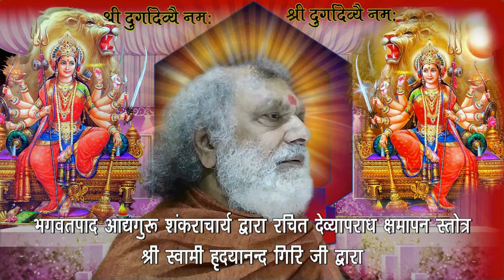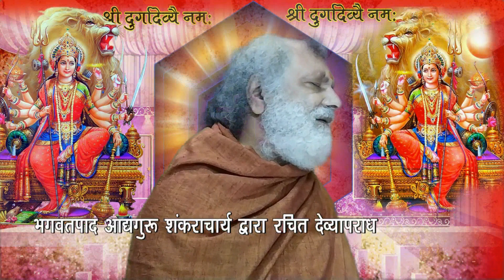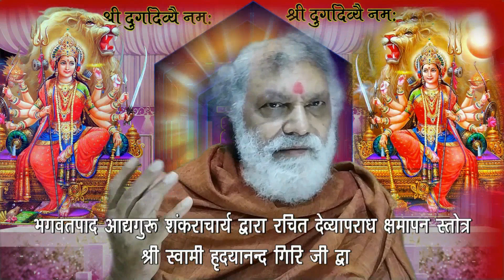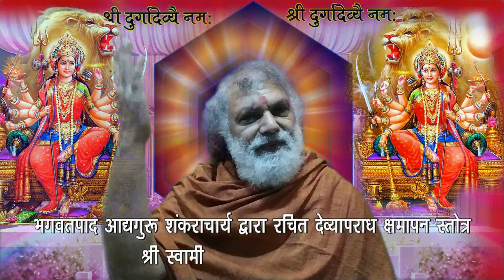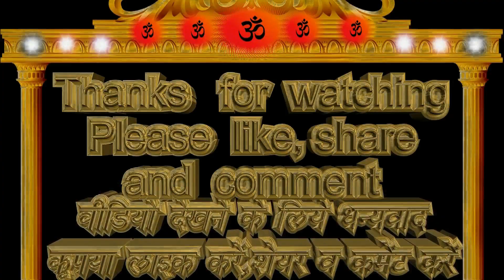आद्यगुरु शंकराचार्य रचित देव्यपराध क्षमापन स्तोत्र व्याख्या - 3 Devyapradh Kshamapan Stotra - 3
आद्य शंकराचार्य  द्वारा रचित देव्यपराध क्षमापन स्तोत्र व्याख्या - 3  Devyapradh Kshamapan Stotra - 3
विधेरज्ञानेन द्रविणविरहेणालसतया,
विधेयाशक्यत्वात्त्व चरणयोर्या च्युतिरभूत्।
तदेतत् क्षन्तव्यं जननि सकलोद्धारिणि शिवे,
कुपुत्रो जायेत क्वचिदपि कुमाता न भवति।।2।।
सब का उद्धार करने वाली कल्यान्मायी माता ! में पूजा की विधि नहीं जानता, मेरे ओआस धन का भी अभाव है, में स्वभा से भी आलसी हूँ तथा मुझसे ठीक-ठीक पूजा का सम्पादन भी नहीं हो सकता; इन सब कारणों से तुम्हारे चरणों की सेवा में जो त्रुटि हो गयी है, उसे क्षमा करना; क्योंकि कुपुत्र का होना संभव है, किन्तु कहीं भी कुमाता नहीं होती. 2
Vidheragyanen dravinavirhenalasataya
Vidheyashakyatvattva charanyorya chyutirbhut I
Tadetat kshantavyam janani sakaloddharini shive
Kuputro jayet kwachidapi kumata na bhavti II 2 II
O Loving Mother, ensuring redemption to all afflicted, I know not how to worship. Neither have I
resources nor temperament-for I am callous by nature-nor the special knowledge to conduct
thy worship. But in rendering service unto you if I have committed any lapses or mistake-forgive
me Mother ! For there could be a bad son but never a bad mother !